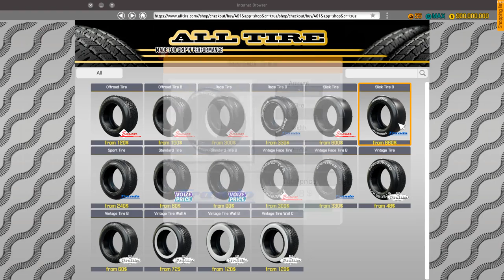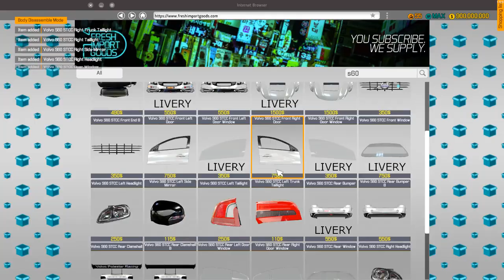Restoration Volvo S60 sport - Car Mechanic Simulator 2018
I find of abandoned Volvo S60 sport in junkyard and repair it.